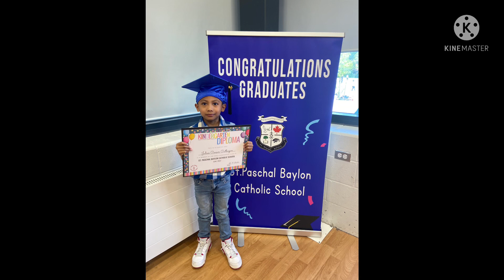Random Photos July 2,2022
Mix photos